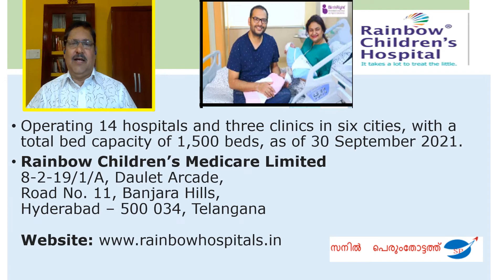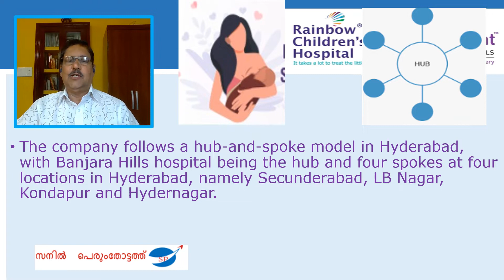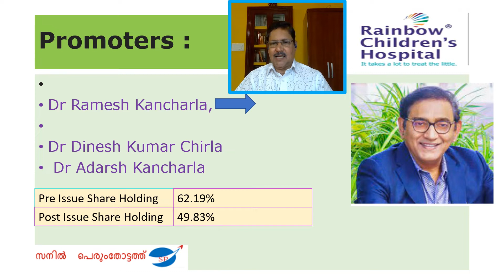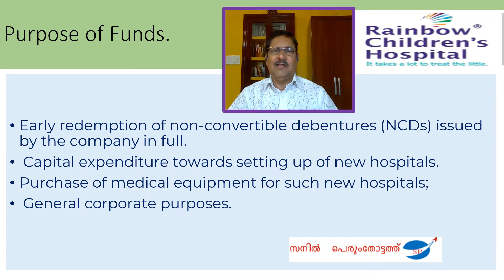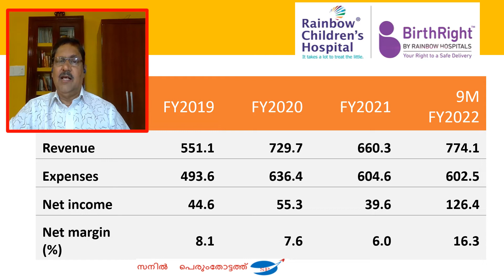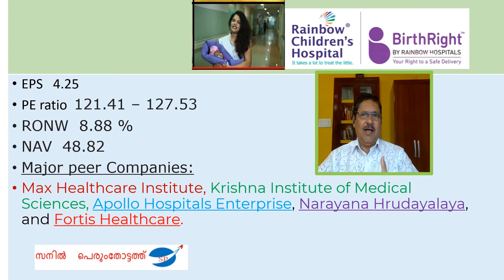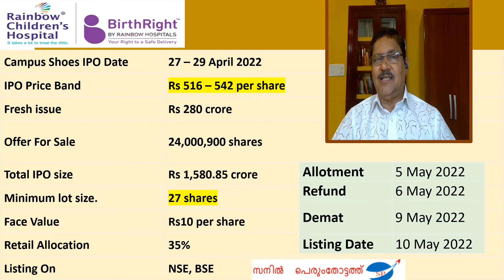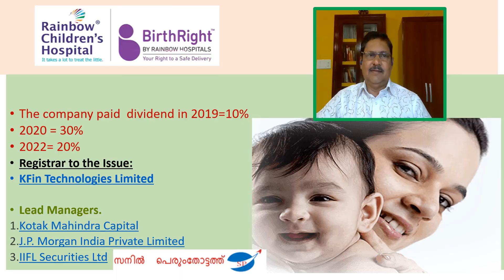146- Rainbow Children’s Medicare Ltd IPO -Stock Market for Beginners video.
Understand the details of Rainbow Children’s Medicare Ltd IPO
 It is well explained in this video  by the veteran Stock Market Trainer SANIL PERUMTHOTTATH  Shri.SANIL started his career as a journalist and then Joined Cochin Stock Exchange in early 90's and then worked as a Manager in Mumbai Stock Exchange {BSE} in its Investor Service Department.He also worked as a faculty in the leading Business School of Kerala ,SCMS Cochin. Presently he is heading the Training Department of Acumen Capital Market {I} Ltd. He is a passionate trainer.